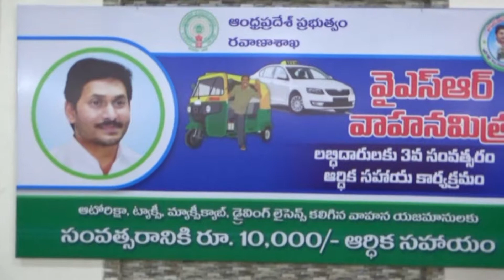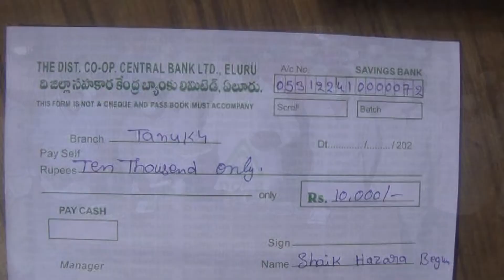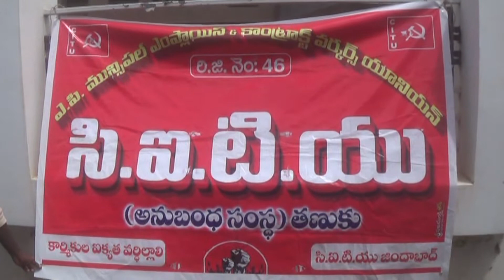15 06 2021 ACN NEWS 01